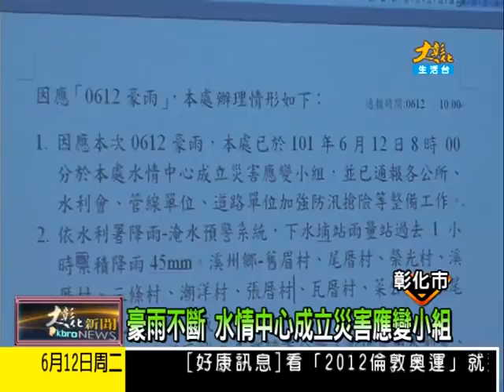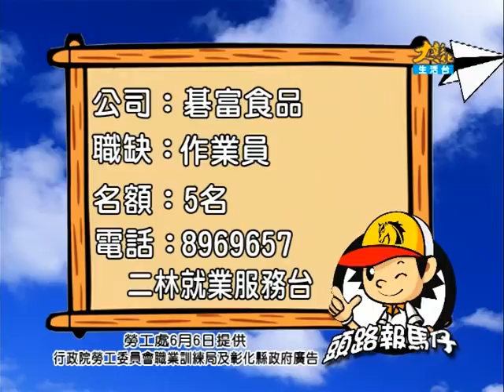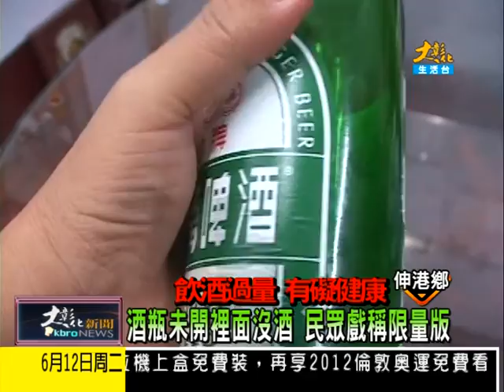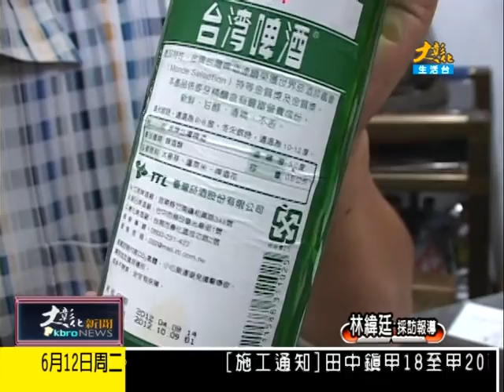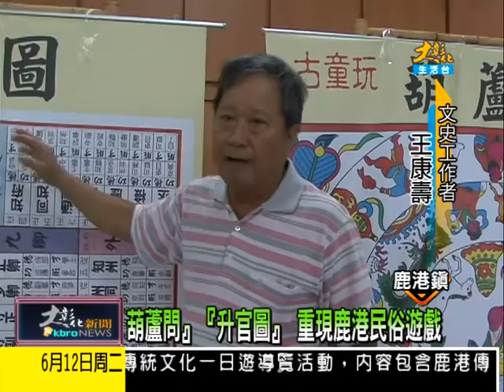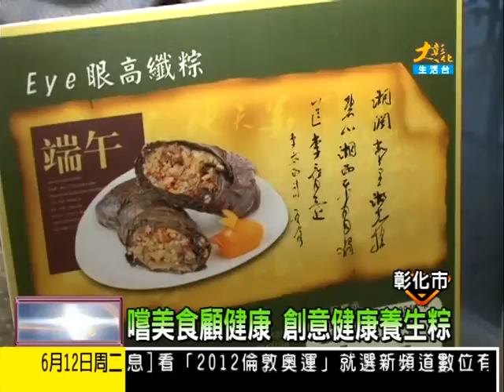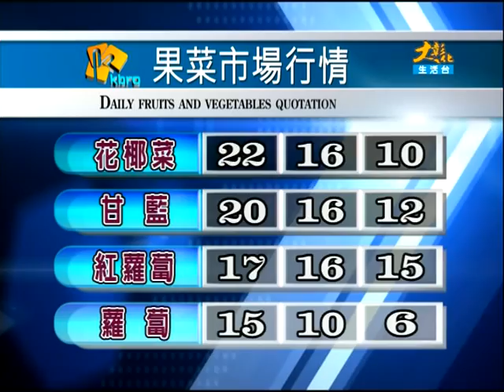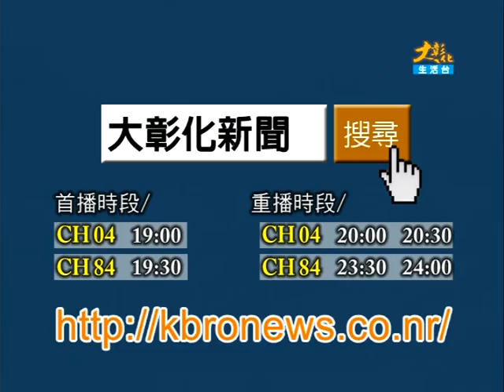1010612大彰化新聞